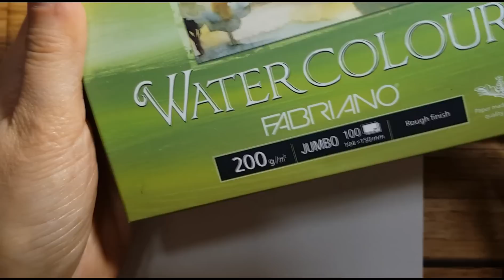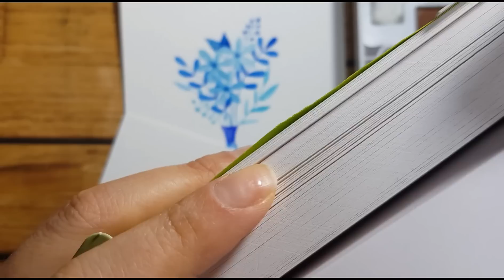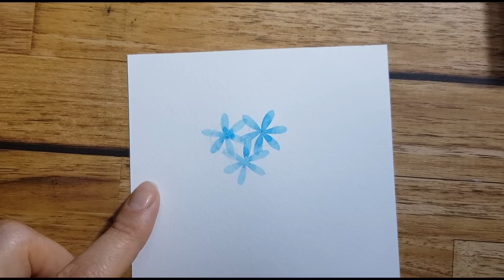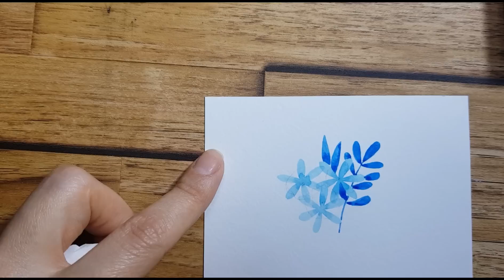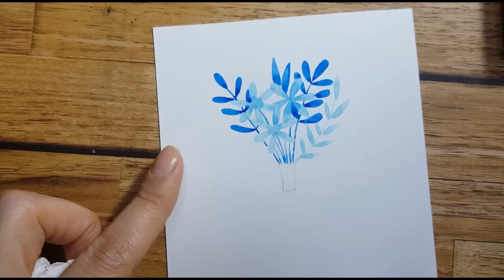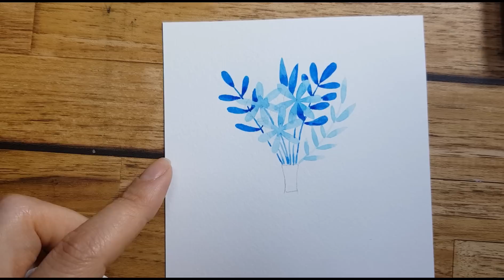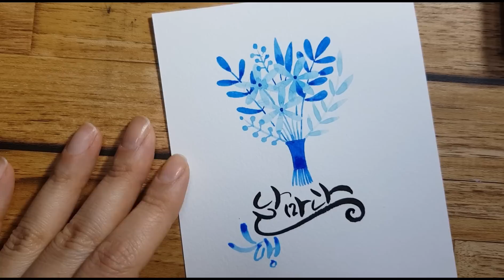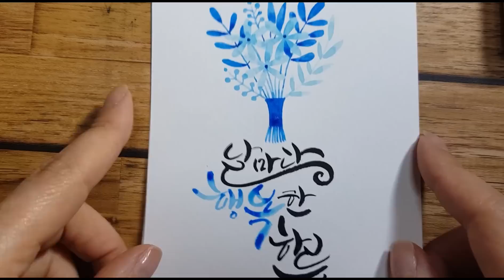💐 꽃다발 그리기 /Flowers Calligraphy postcard